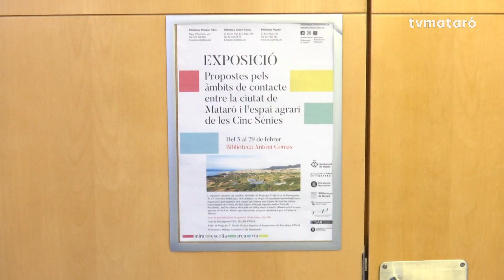Reconnexió amb la zona agrària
Els alumnes de la Universitat Polítecnica de Catalunya han presentat diferents propostes per reconnectar la zona urbana amb la zona agrària de les Cinc Sènies